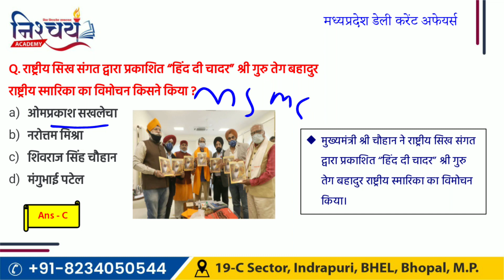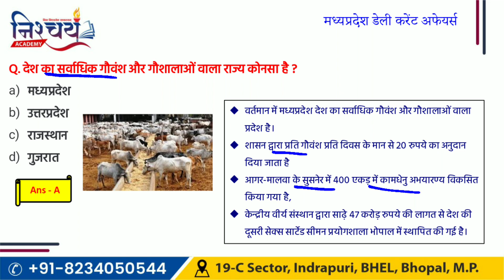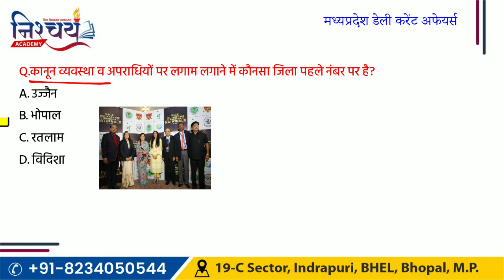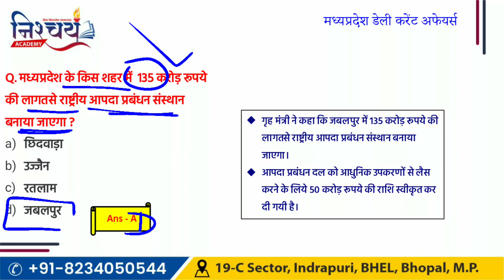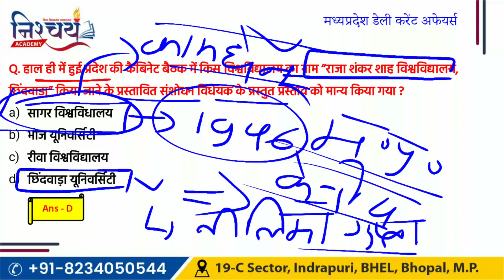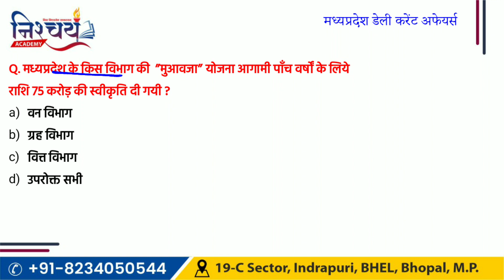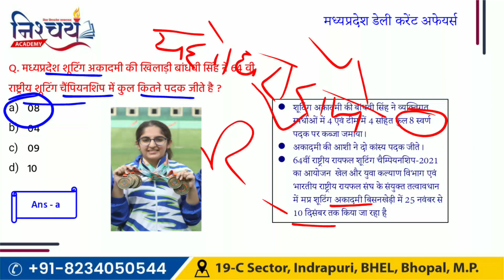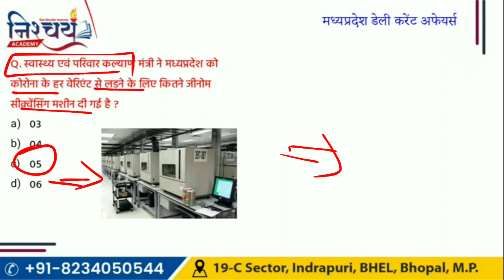12 DECEMBER 2021 MP CURRENT AFFAIRS | MP DAILY CURRENT AFFAIRS